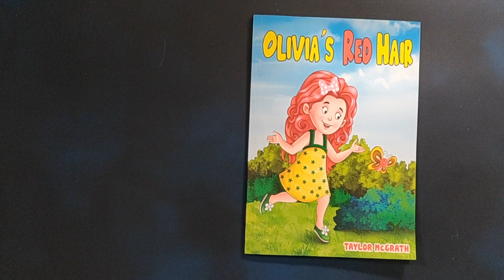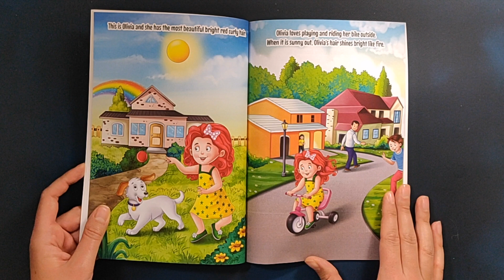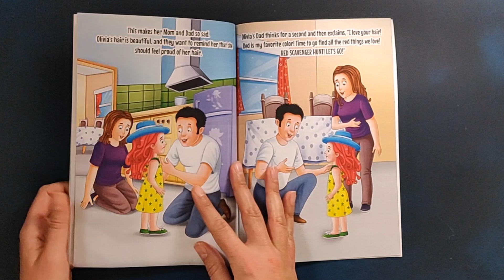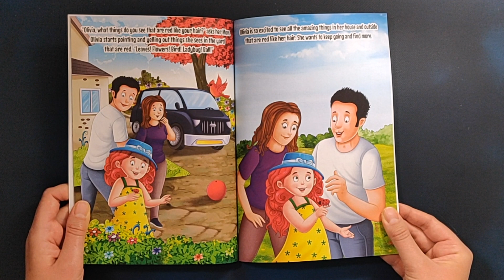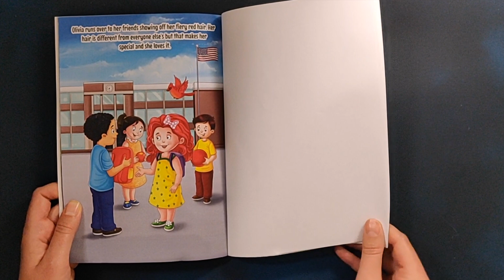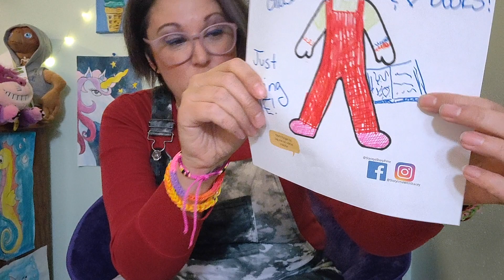📚 Kids Book Read Aloud | Olivia's Red Hair | By Taylor McGrath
Hey there and welcome to Story Time With Stacey. I'm so excited you have joined me today for the story, Olivia's Red Hair.

Join me for this very important story that talks about what makes you different and how totally awesome it is.

This tale is by Taylor McGrath.

This story also includes a project for you.